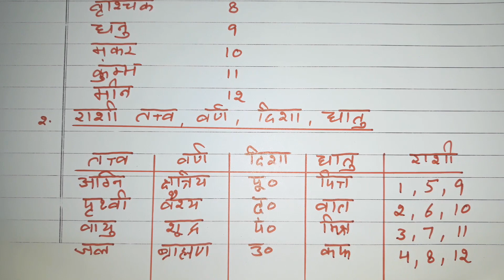ज्योतिष सीखें। ज्योतिष का प्रारम्भिक ज्ञान। राशी, प्रकृति और तत्व | EPISODE-2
ज्योतिष सीखें। ज्योतिष का प्रारम्भिक ज्ञान।
राशी, प्रकृति और तत्व